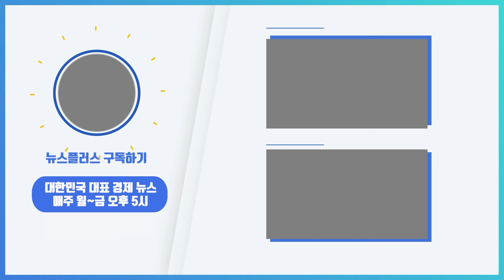삼성바이오, 美 제약사서 1.5조 수주…"역대 최대"/한국경제TV뉴스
삼성바이오로직스가 역대 최대 규모의 수주 계약을 체결했습니다. 1.5조원에 육박하는 이번 계약은 지난해 전체 수주 금액의 40% 수준이라고 합니다. 산업부 김수진 기자가 전합니다.